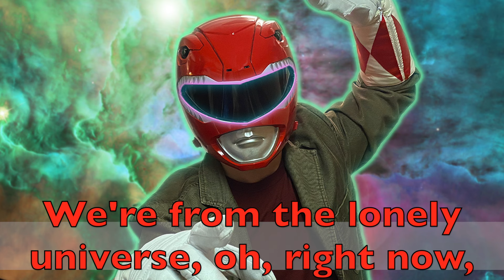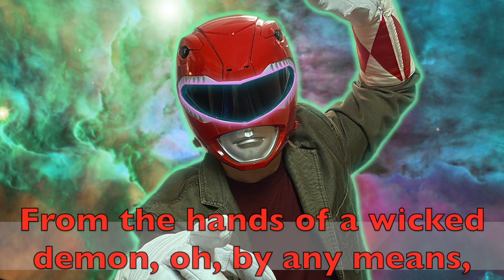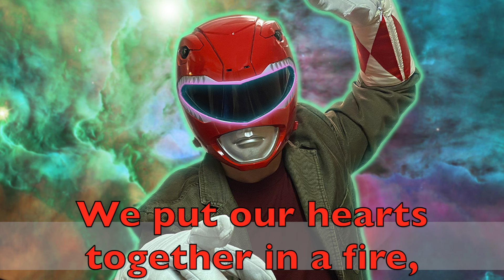Choushinsei Flashman (Opening Theme) Cover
Here is the opening theme to Choushinsei Flashman as performed by Maestro Ranger.  As always, all credit and thanks go to the original artists.

Artist: Taku Kitahara
Lyrics: Kouhei Oikawa
Composition: Yukihide Takekawa
Arrangement: Keiichi Oku

Special thanks to RangerWiki for help with this translation.